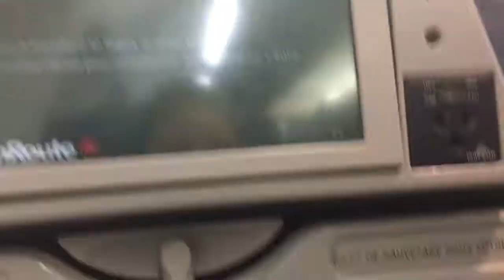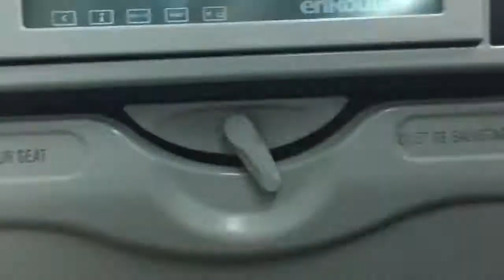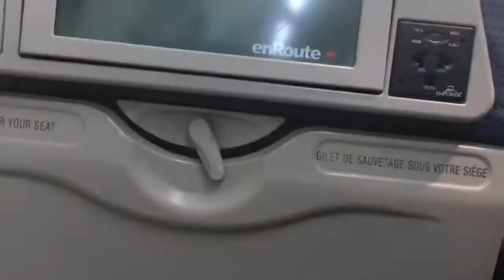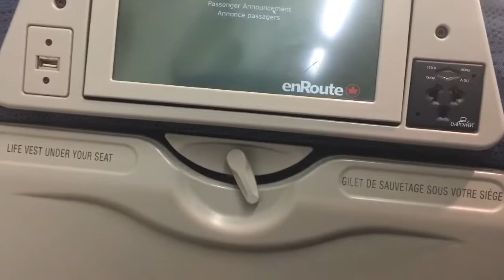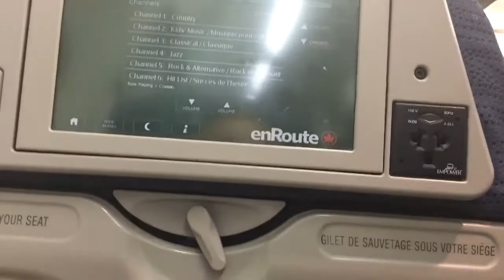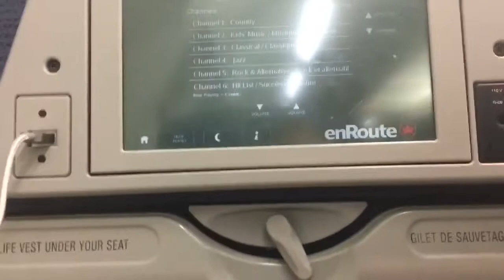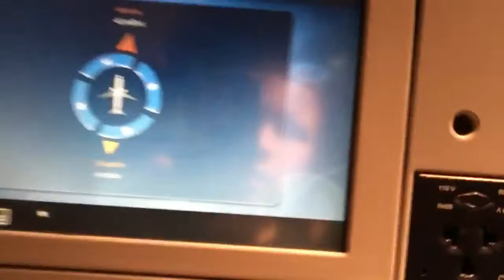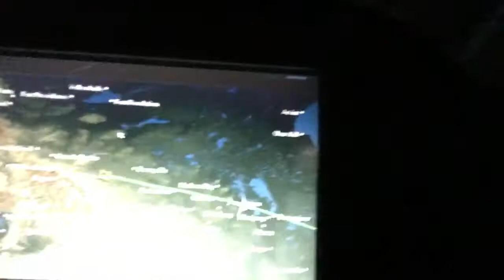CUBA VLOG 1 ON THE WAY THERE Part 1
My mom is EXTREMELY scared of planes